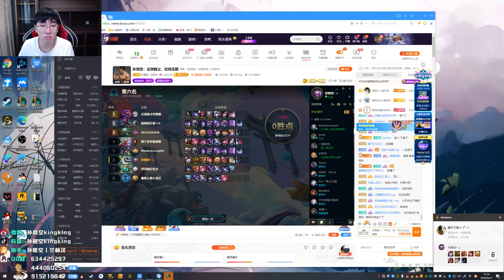【猴哥】蘭林漢悟空：雲頂之弈（202000927P6）